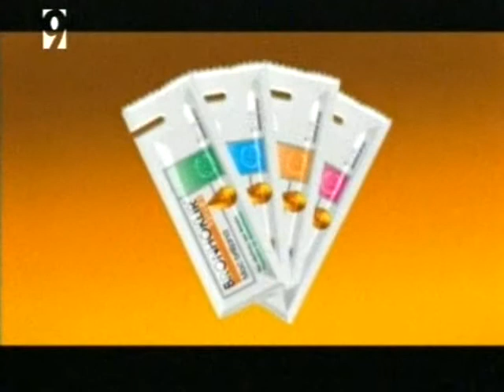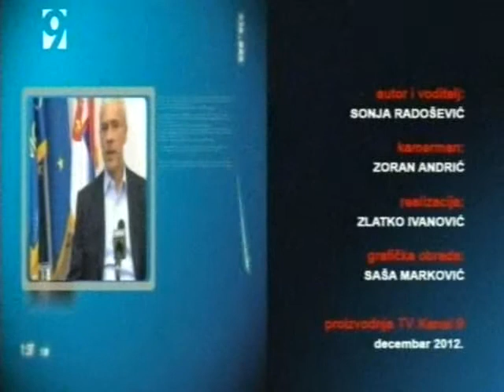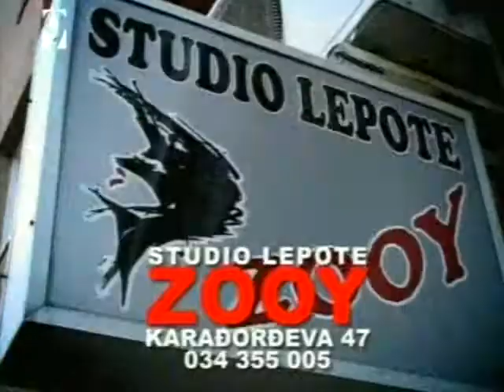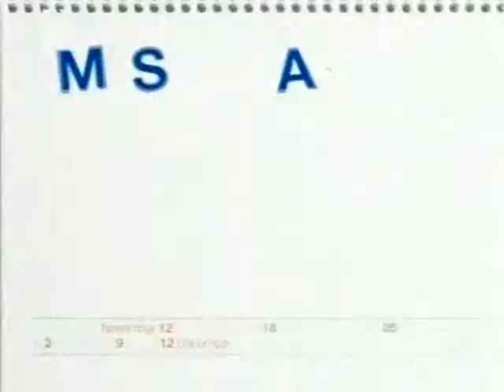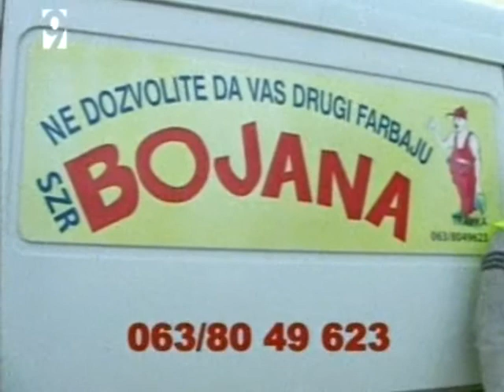Potpredsednik DS Jovan Marković, gostovanje u emisiji Puls na Kanalu9 (07.12.2012)